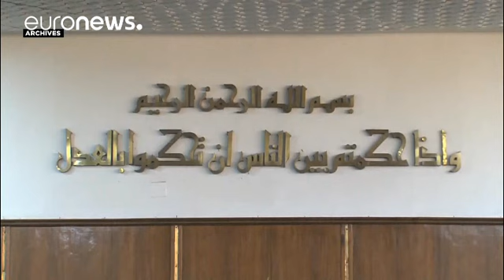مصر؛ دادگاه واگذاری دو جزیره «تیران» و «صنافیر» به عربستان سعودی را تایید کرد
دادگاه رسیدگی به موارد اضطراری مصر در قاهره روز دوشنبه حکم پیشین دیوان عالی اداری مبنی بر توقف واگذاری دو جزیره این کشور به عربستان سعودی، را لغو کرد.

با این تصمیم دادگاه، راه برای واگذاری دو جزیره خالی از سکنه «تیران» و «صنافیر» در دریای سرخ به عربستان سعودی باز می شود. در روزهای آینده پارلمان مصر توافق میان قاهره و ریاض را به رای خواهد گذاشت و در صورت رای مثبت نمایندگان این توافق نهایی خواهد شد.

یکی از ساکنان قاهره در واکنش به این تصمیم می گوید: «این دو جزیره برای مصری ها بسیار بسیار مهم اس…